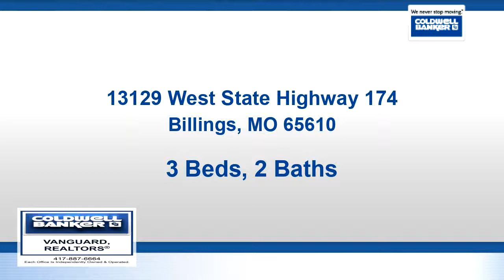Residential for sale - 13129 West State Highway 174, Billings, MO 65610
Custom Built One Owner All Brick home with over 2000 Square feet of living space on 10 m/l acres in Republic School District!  The open floor plan has a large  kitchen dining room with updated appliances, custom Ash cabinets, living room with 10 foot ceilings & wood burning fireplace, 3 large bedrooms, 2 full baths, over sized 2 car garage, 30 x 40 Shop.  Home has 6' walls, 600' well, New windows (the 2 by fireplace were not replaced)

Bedrooms: 3
Bathrooms: 2
Square Feet: 2074
Price: $286,000

For more information about this property, please contact Torre Conklin at or . You can also text 5113086 to 67299.

12/21/2018 02:16:04 pm

Last modified: